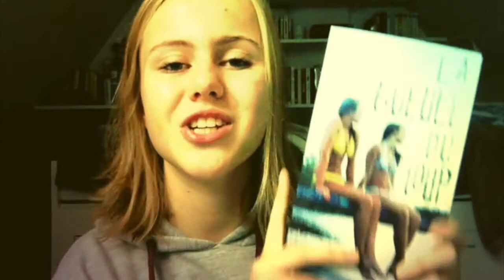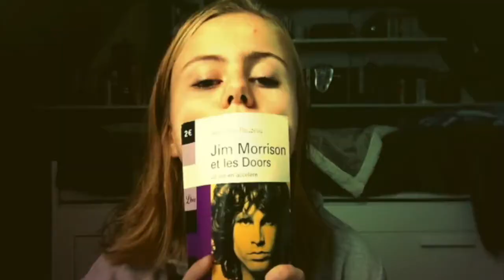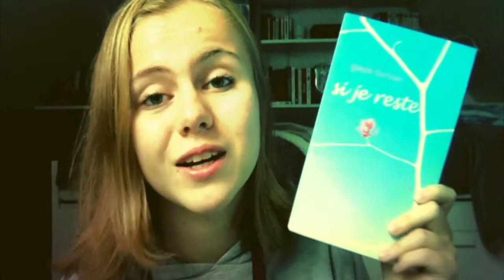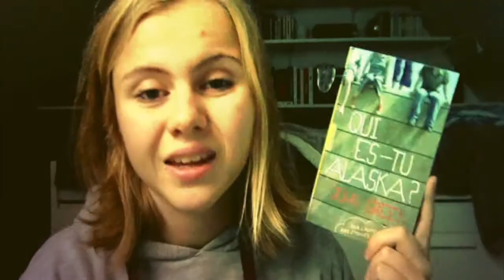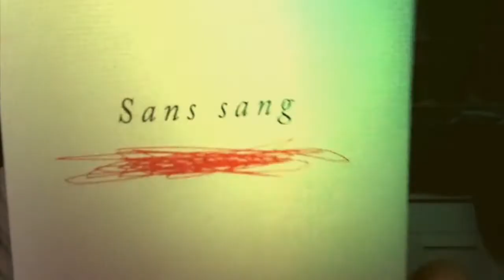Book haul #3 - Octobre 2014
☯ Musique du début :
The next day - David Bowie

☯ Les livres mentionnés :

- La gueule du loup de Marion Brunet
-Mémoires d'un tas de charbon de Thierry Declercq
-Novembre de Gustave Flaubert
-Un oiseau blanc dans le blizzard de Laura Kasischke
-Jim Morisson et les Doors de Jean-Yves Rezeau
-Vipère au poing d'Hervé Bazin
-La conquête de plassans d'Emile Zola
-Si je reste de Gayle Forman
-Ephémère de Lauren Destefano
-Reset d'Amy Tintera
-Kaleb de Myra Eljundir
-Brocéliance de Pierre Pelot
-Les larmes rouges de Georgia Caldera
-Qui es-tu Alaska ? de John Green
-Sans sang d'Alessandro Barico
-Death note III

☯ Ce que je porte sur la vidéo :

Pull : Primark